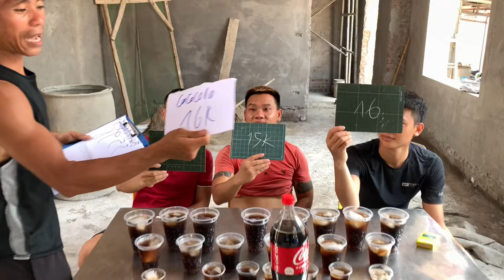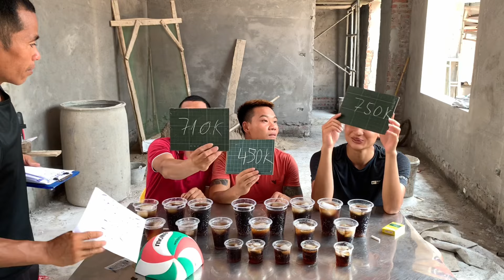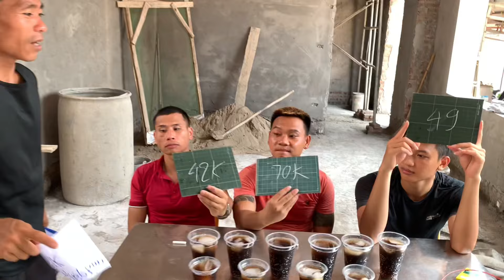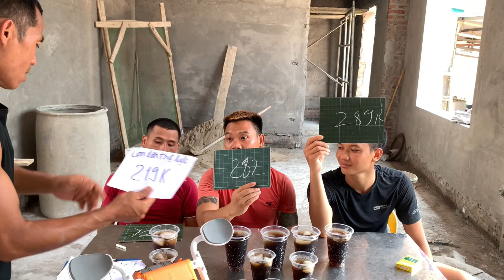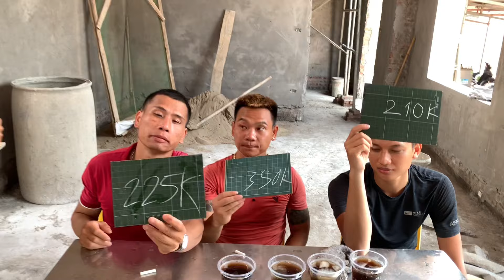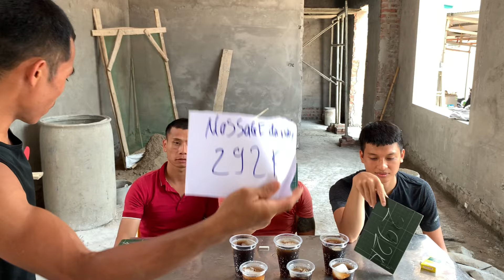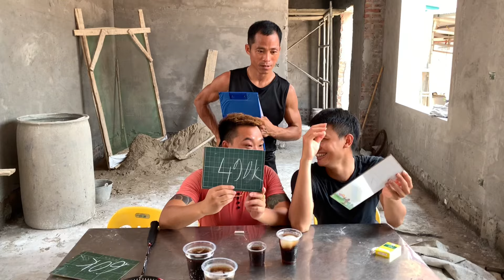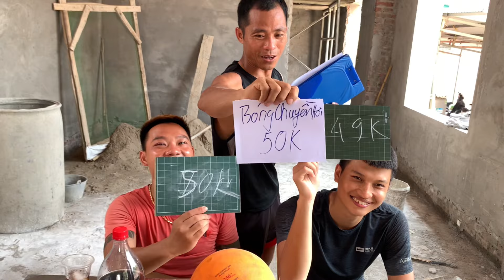PHC|Người Cuối Cùng Ngừng Uống CoCaCoLa Sẽ Là Người Chiến Thắng phc teamphd.